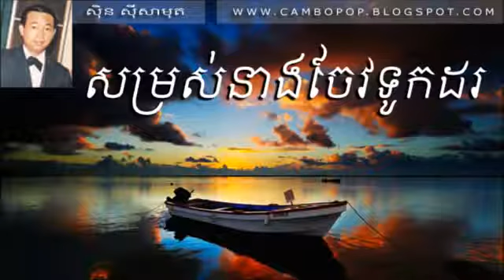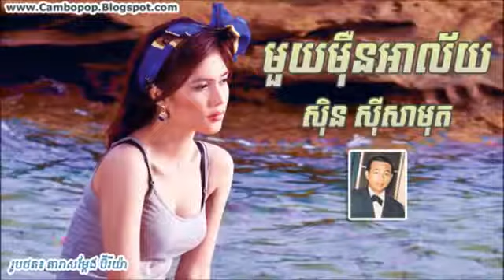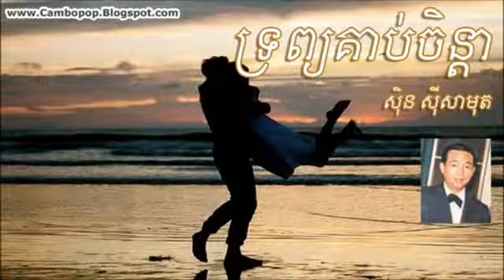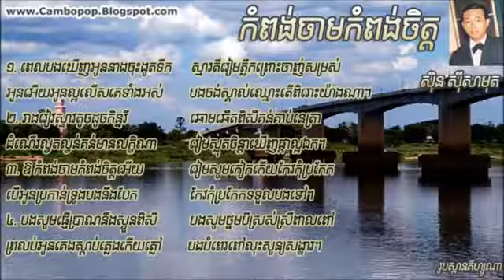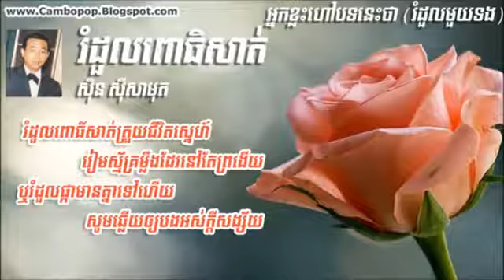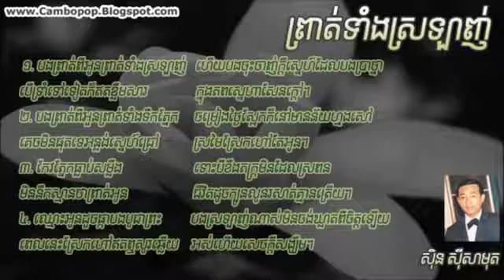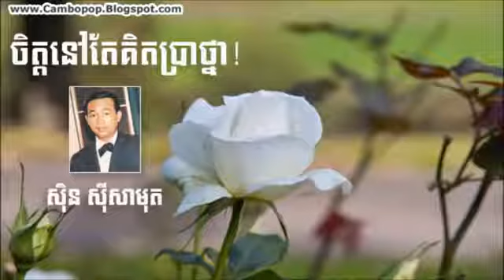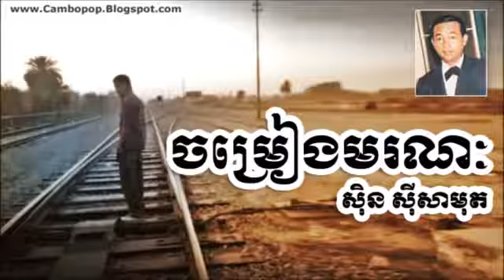Non Stop Best of Sin Sisamuth Song